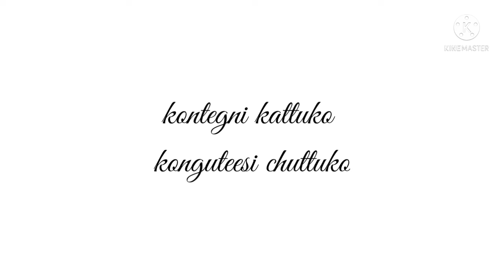create lyrics songs (2)